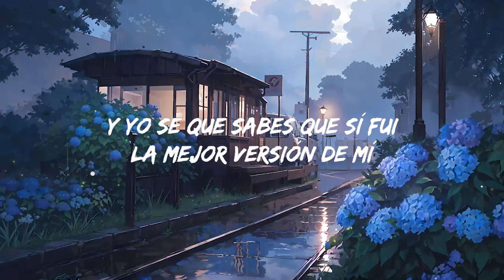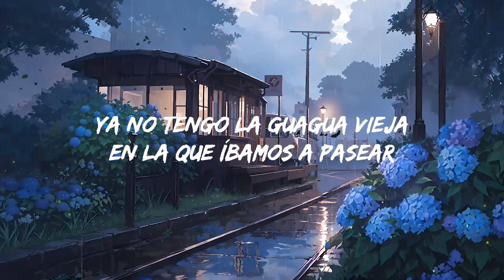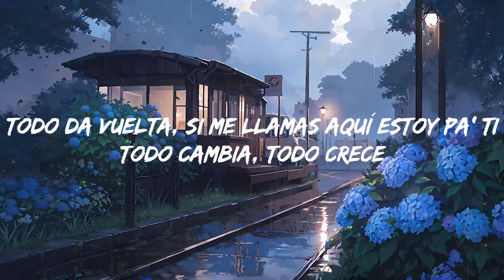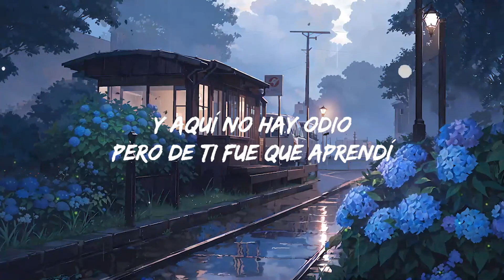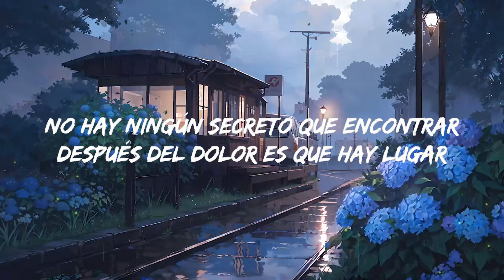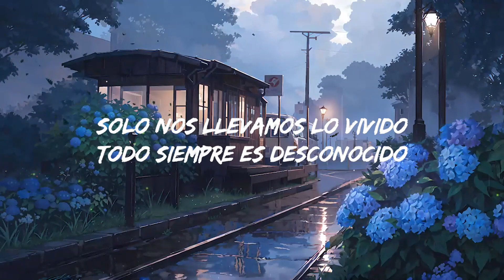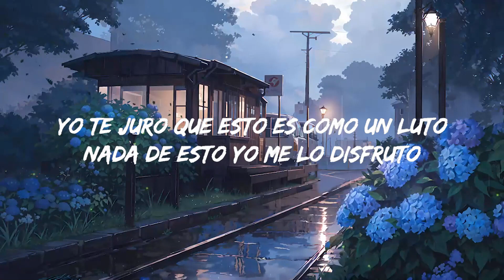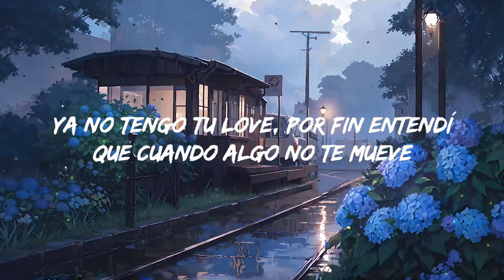SIE7E - Ya No Tengo Tu Love (Letra) | Top Best Song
SIE7E - Ya No Tengo Tu Love
Get:

Letra:

Ya no tengo la guagua vieja
En la que íbamos a pasear
También tengo cicatrices
Solo nos queda esperar
Y aquí no hay odio
Pero de ti fue que aprendí
Que cuando algo se detiene
Mejor es dejarlo ir

Ya no tengo tu amor
Pero nadie nos puede borrar esta historia
Y me quedan imágenes de tu mejor retrato en mi memoria

Ya no tengo tu yêu
Contigo aprendí
Que cuando algo no te mueve

Mejor es dejarlo ir (y es mejor así) (y es mejor así)
Mejor es dejarlo ir (que cuando algo no te mueve)

Solo nos llevamos lo vivido
Todo siempre es desconocido
Y yo sé que sabes que sí fui
La mejor versión de mí
Cuando estuve contigo
Y pase lo que tenga que pasar
No hay ningún secreto que encontrar
Después del dolor es que hay lugar
Ahora hay un espacio pa′ sanar

Todo cambia
Todo crece
Todo pasa
Así parece

Todo da vuelta
Si me llamas aquí estoy pa' ti
Todo cambia
Todo crece
Todo pasa
Así parece

Yo te juro que esto es como un luto
Nada de esto yo me lo disfruto
Mucho tiempo vimo' gota a gota
Como va a estar lo más duro explota
Solo hay un pasaje en este viaje
Traigo muy liviano el equipaje
Luego de un dolor que fue salvaje
Puede que trabaje

Y es que fuimos algo chévere
Algo de una serie
Esto no requiere algo que nos muele
No quiero esa vibra, ya no me entretiene
Nadie sabe lo que tiene (lo que tiene)